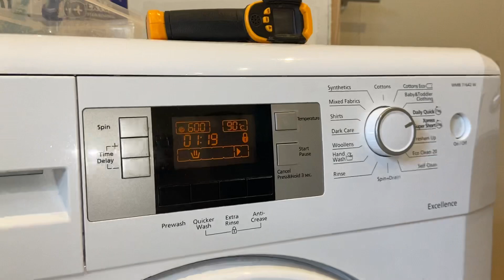Beko WMB - Cleaning Cycle After Repair!